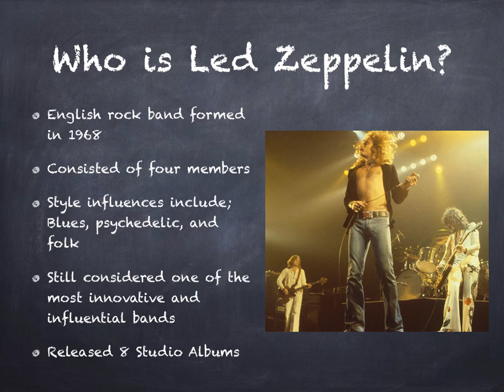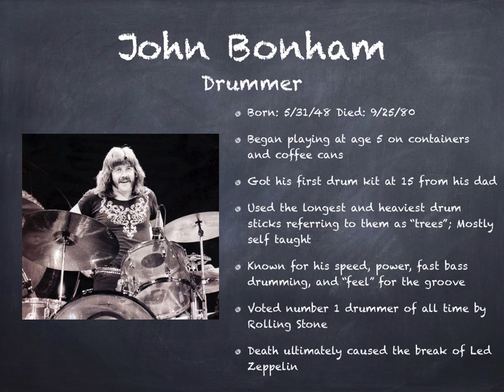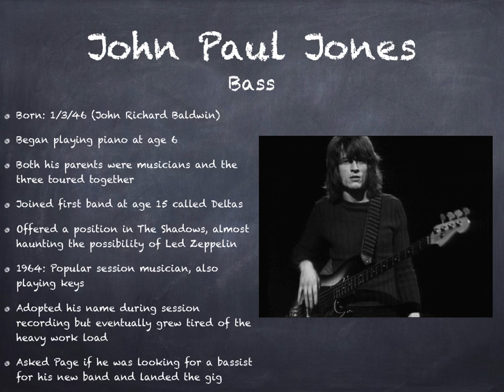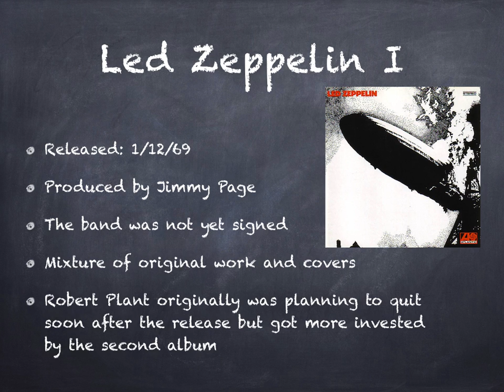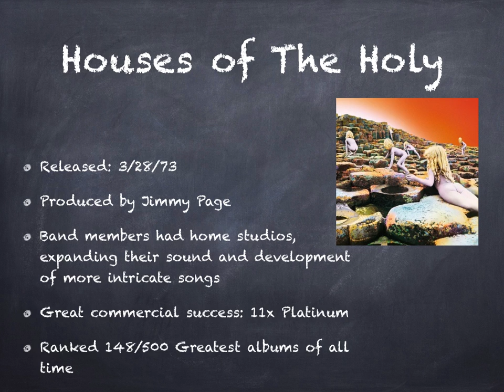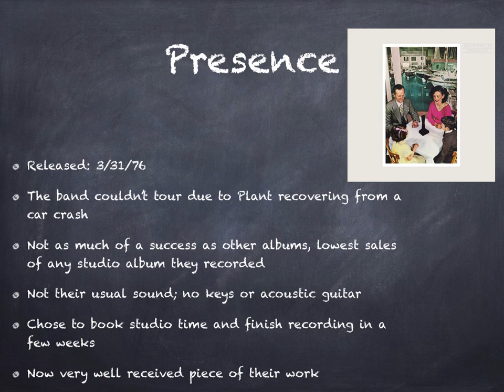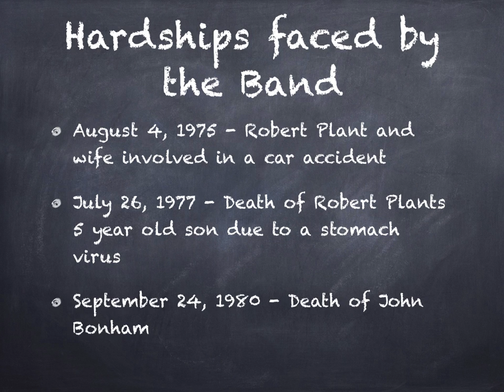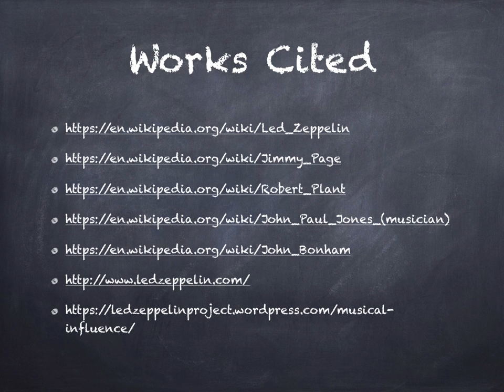Led Zeppelin Video Lecture Presentation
History of Rock and Roll Class